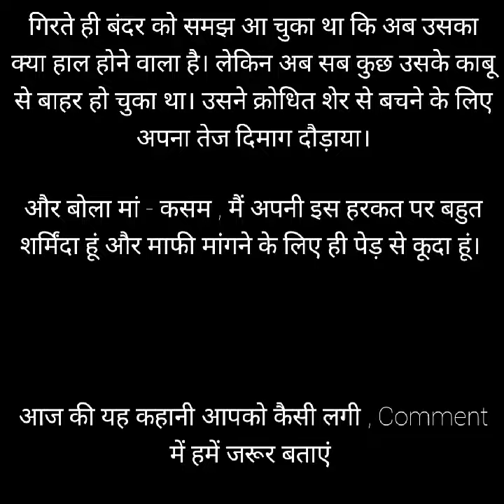बंदर का मज़ाक - Short Funny Story in Hindi | Best Funny Story in Hindi